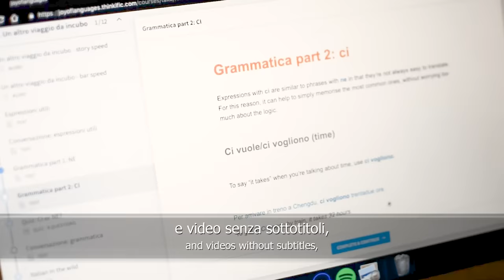Is Italian Difficult to Learn? | Easy Italian 102